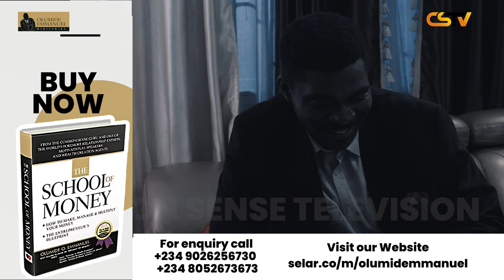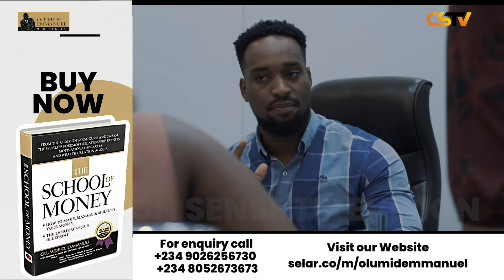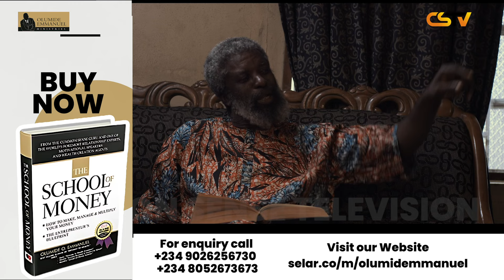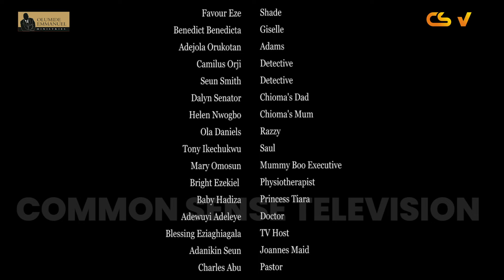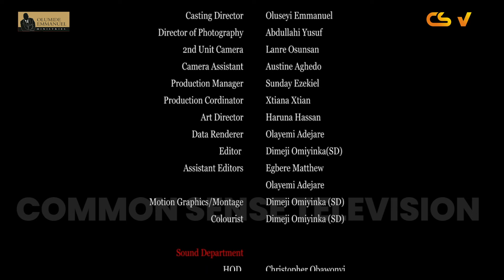Mafialliance - Episode 4 | Common Sense Television & Dr. Olumide Emmanuel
🔥 Step into a world where power, spirituality, politics, and fate intertwine. Introducing "Mafialliance," an edge-of-your-seat series that unravels the complex web of the marketplace with a powerful narrative of morality, loyalty, betrayal, love, and deceit.

In this captivating episode, discover the hidden influences that shape our world, and witness how trust and betrayal play out among friends and colleagues.

Brought to you by Common Sense Television and the visionary Dr. Olumide Emmanuel, "Mafialliance" promises to be an unforgettable journey through the highs and lows of power dynamics in the marketplace.

Thank you for being a part of our journey! 🚀

📺 *Watch, Share, and Engage!*